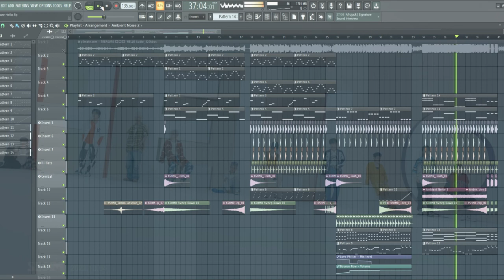TREASURE - HELLO Instrumetal Remake Cover